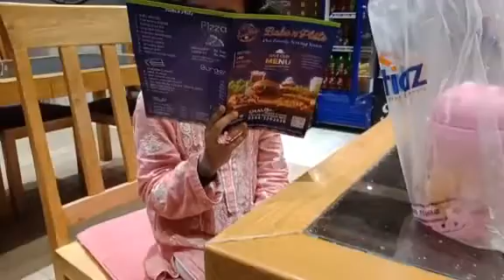Our weekend vlog | Bake & Plate in Bahria shopping gallery